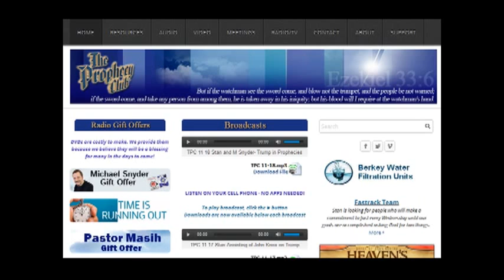STOP TRUMP ASSASSINATION WITH NONSTOP PRAYER!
Trump is not out of the woods yet neither are we prayer warriors. We better keep praying for Trump's protection NON STOP if we want to keep him alive. The battle has just begun folks. The NWO satanic globalists and criminal elements in high places in power are frantically drawing up plans & pernicious scenerios to kill the peoples champ Trump 24/7 - 365.  Trump will need our nonstop prayers for protection and the wisdom of God to come upon him in the decision making area EVERY SINGLE DAY from here on out. He's going against the entire rigged global system and satan's top forces. We need your non stop prayer and times of fasting to keep the Trump train safe, secure and rolling without obstruction. Pray psalm 91 over him and his family and team from this day forward to every single day of his administration. This is critical. The are even fatal prophecies of what will happen to him if we don't pray so don't let Trump down. Pray he is not flipped or compromised too. Pray also for Putin and his protection because he wants to work with TRUMP.  They are both christian leaders so please pray they execute God's good and perfect will for this world. These two men are likely our last chance for peace in the political & geopolitical sectors. Likely other than them the only hope coming to vanquish the planet of the satanic forces trying to enslave it is Jesus Christ himself. Our prayers have gotten God's attention because it was a miracle Trump beat all those rigged voting machines, dead people being counted as votes, millions of non citizens voting even more than once and he wins despite all the that and proved the  polls were blatant lies propped up by pathological liars who have sold America out for the sake of their own pockets. Praise our Lord and savior because we know He gave us a miracle that night. You all know it.  The only way we can lose ground now and see our progress collapse is if we stop praying. Prayer & repentance for the sins of our nation has been our best weapon so far & only hope because the real battle has just begun. Keep praying prayer warriors because as you can clearly see it is working.